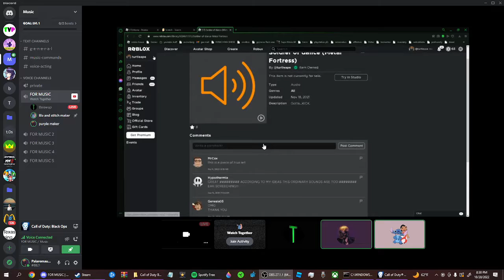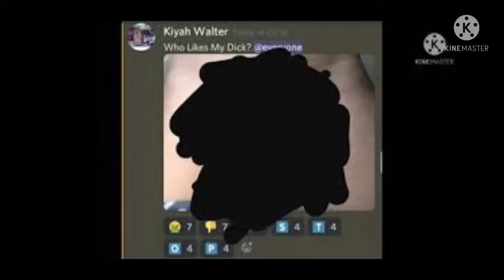"Dora is a *INSERT HERE*" WTF is this CRUD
Man wtf is with this racism bs